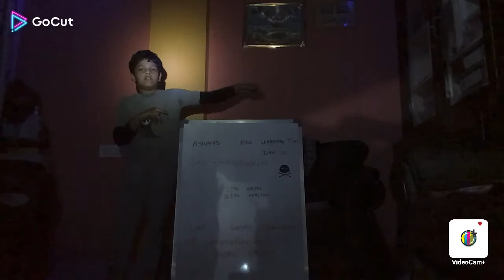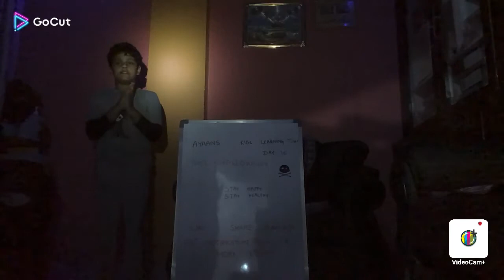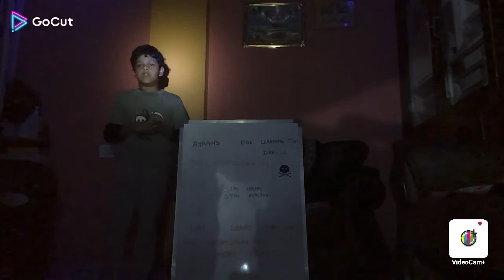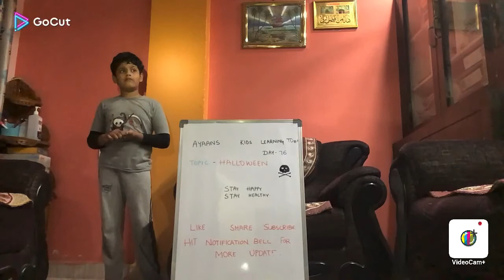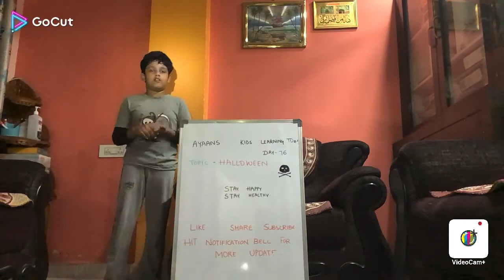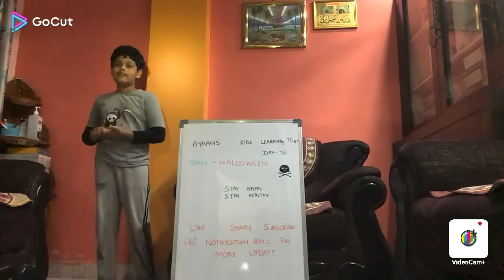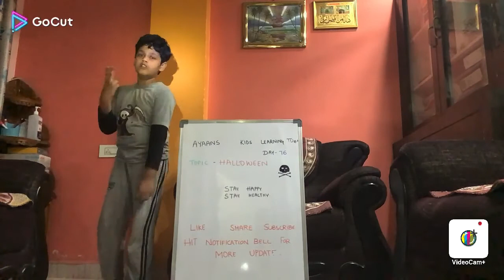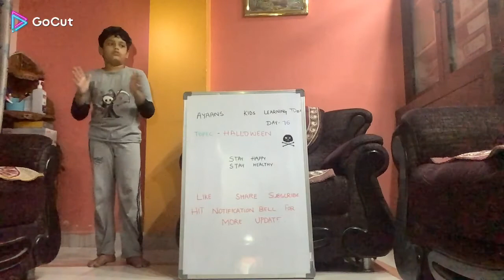3 Scary Halloween 👻 Stories Learn And Have Fun With Ayaan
3 Scary Halloween 👻 Stories Learn And Have Fun With Ayaan
Time Stamps 📌
Introduction : 0:00
Scary Story #1 The Slide Of No Return 4:00
Scary Story #2 The Women With The New Phone 6:06
Scary Story #3 Mie Roti Dede Mie 7:10
Learn About Halloween & Have Fun With Ayaan 9:45
Pop Quiz : 11:09
Outro : 13:35